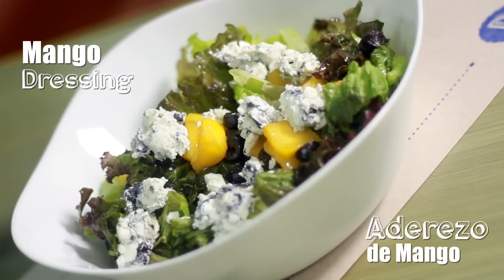Ensalada Búrbula - How to make black olives and mango salad - por Burbula y Pornocomida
Receta vegetariana  con aceitunas negras, mango y lechugas. Sencilo de hacer. Compartida por Burbula, visítalo de inmediato en Puebla: